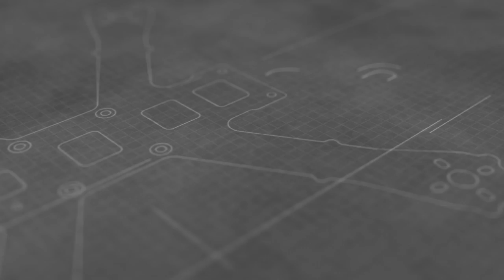A Chameleon meet police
No problem , only for FPVer also police like Chameleon
And Revolt RF1 is the best :)